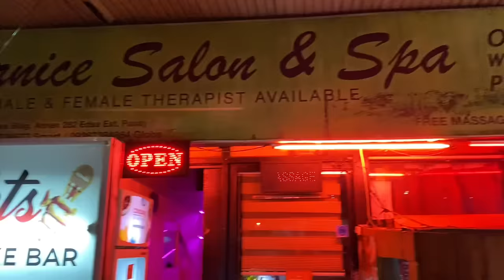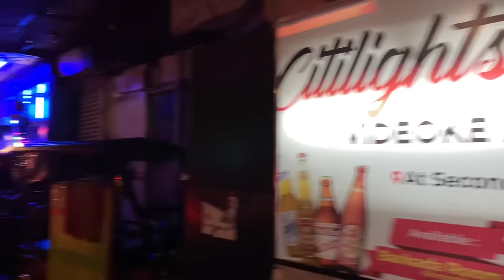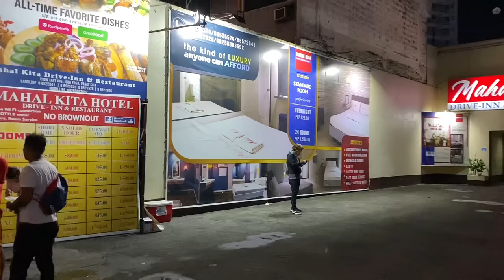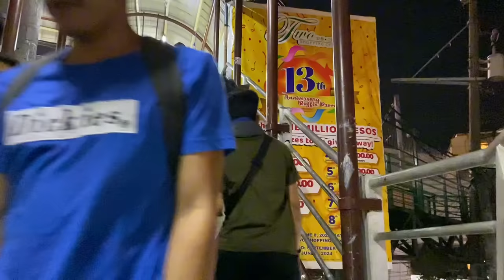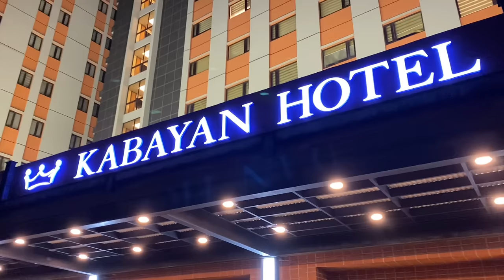PASAY, MANILA NIGHTLIFE | Is Walking in Pasay City DANGEROUS? | Metro Manila, Philippines